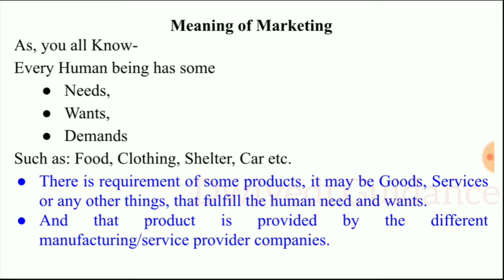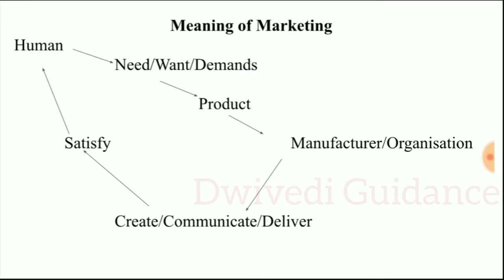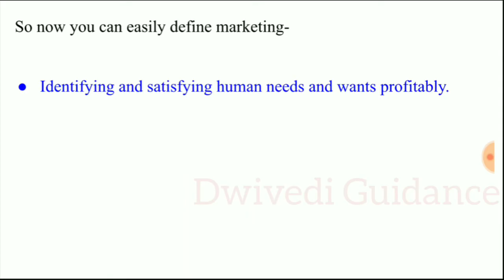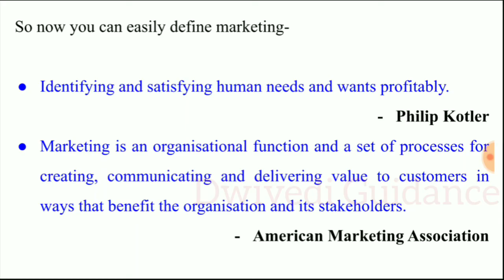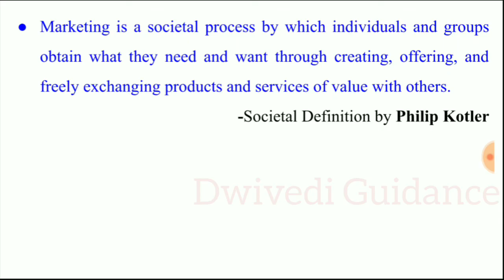Marketing | Marketing definition, marketing meaning, definition of marketing, marketing management